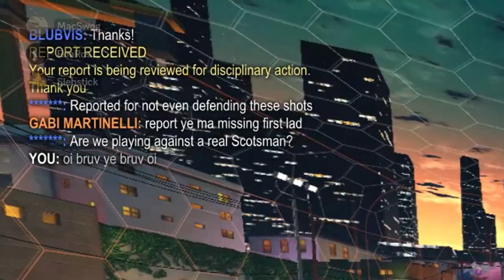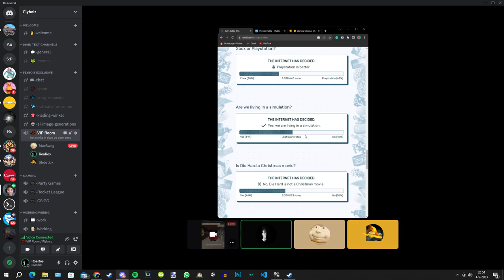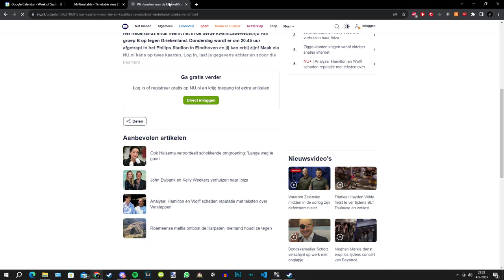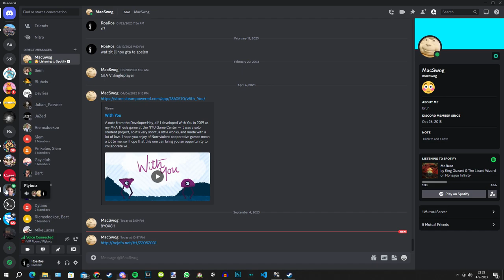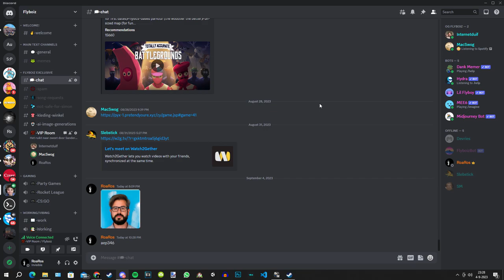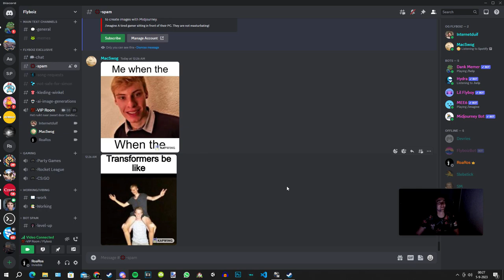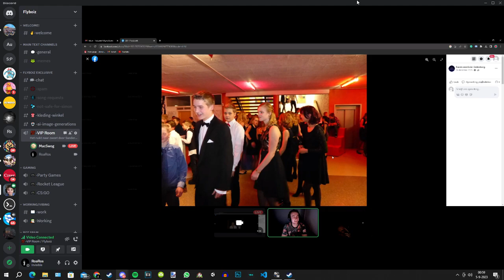chill daagjes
chillings voordat school weer start!!